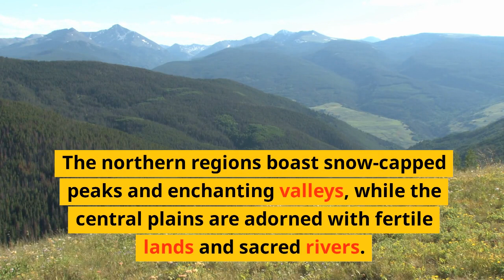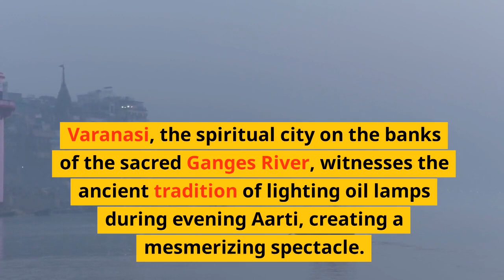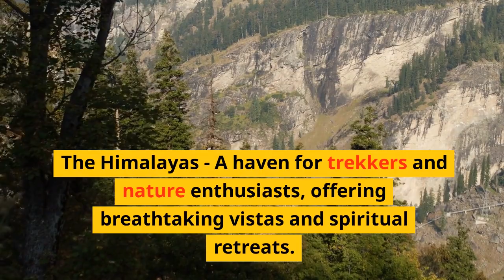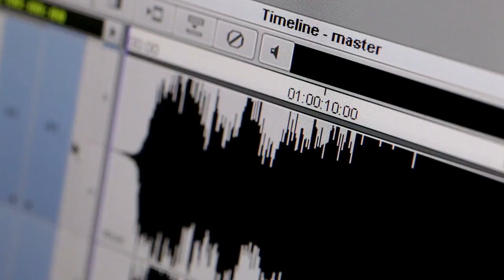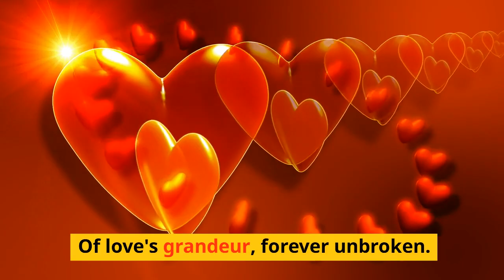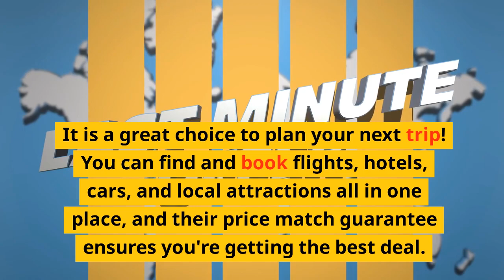Crash course on India: Exploring the Vibrant Tapestry of Nature and Adventure@anhubmetaverse2457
India, a land of mystique and wonder, is nestled in the heart of South Asia. Its unique geographical location and diverse landscapes make it a paradise for travelers seeking natural beauty and thrilling outdoor adventures. In this crash course, we will journey through India's stunning landscapes, national parks, and the plethora of outdoor activities that await exploration. Additionally, we'll delve into captivating stories that will excite your senses and ignite your wanderlust.

Geo Location and Natural Landscapes:
India's geography is a masterpiece, bordered by the majestic Himalayas in the north and embraced by the Indian Ocean in the south. The northern regions boast snow-capped peaks and enchanting valleys, while the central plains are adorned with fertile lands and sacred rivers. The western and eastern coasts beckon with sandy beaches and tropical splendor.

National Parks and Outdoor Adventures:
India is home to an array of national parks and wildlife sanctuaries, each teeming with unique flora and fauna. Witness the royal Bengal tiger roam freely in the lush jungles of Ranthambore or Bandhavgarh National Park. Trekking enthusiasts can challenge themselves in the Himalayan trails of Himachal Pradesh or Uttarakhand. Adventure-seekers can indulge in thrilling activities like river rafting in Rishikesh or exploring the mesmerizing caves of Meghalaya.

Interesting Stories and Examples:
The story of the enchanting Taj Mahal in Agra, built by Emperor Shah Jahan as a symbol of love for his wife Mumtaz Mahal, continues to captivate hearts worldwide. Varanasi, the spiritual city on the banks of the sacred Ganges River, witnesses the ancient tradition of lighting oil lamps during evening Aarti, creating a mesmerizing spectacle.

Top 12 Attractions of India:

1. The Taj Mahal in Agra, Uttar Pradesh - A UNESCO World Heritage Site and an eternal symbol of love.
2. The Golden Temple in Amritsar, Punjab - A spiritual and architectural marvel, reflecting the Sikh principles of equality and hospitality.
3. Rishikesh, Uttarakhand - The yoga capital of the world, offering serene landscapes and adventurous river rafting.
4. Kerala's Backwaters - A tranquil network of canals and lagoons, best explored on a traditional houseboat.
5. Jaipur's Amer Fort and Hawa Mahal - A regal city boasting magnificent palaces and intricate architecture.
6. Varanasi's Ghats and Ganges River - Witness the captivating Ganga Aarti and immerse in spiritual rituals.
7. Goa's Beaches and Portuguese Heritage - A coastal paradise with a blend of Indian and European cultures.
8. The Himalayas - A haven for trekkers and nature enthusiasts, offering breathtaking vistas and spiritual retreats.
9. Ranthambore National Park, Rajasthan - A tiger reserve with abundant wildlife and a chance to spot the elusive big cat.
10. Mysore Palace, Karnataka - A captivating blend of Indo-Saracenic architecture and royal grandeur.
11. Hampi, Karnataka - Explore the ancient ruins of the Vijayanagara Empire, a UNESCO World Heritage Site.
12. Khajuraho Temples, Madhya Pradesh - Intricately carved temples showcasing exquisite artwork and sculptures.

Summary:
India, a land of diverse landscapes and vibrant cultures,
From the Himalayas to the coastal allure.
Tales of love and devotion echo through time,
In palaces, temples, and ancient chimes.

Explore the wilderness, embrace the thrill,
In national parks, nature's treasures fulfill.
The Ganges' grace and the desert's embrace,
India's splendor, a captivating embrace.

From the Golden Temple to the Taj Mahal's light,
A symphony of colors and cultural might.
Varanasi's rituals and Goa's coastal dreams,
In India's embrace, adventure gleams.